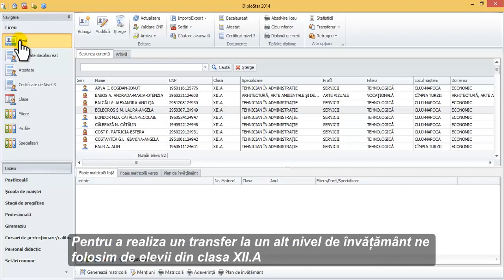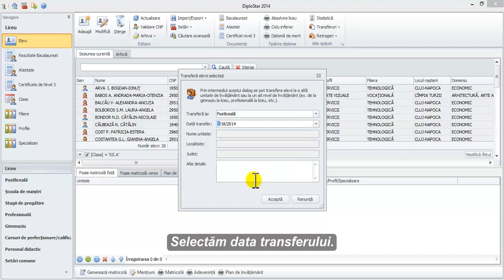DiploStar - Transfer elevi la un alt nivel